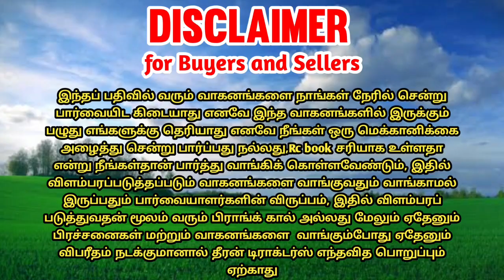Mahindra 585di tractor for sales || tractor sales in tamilnadu || theeran tractors